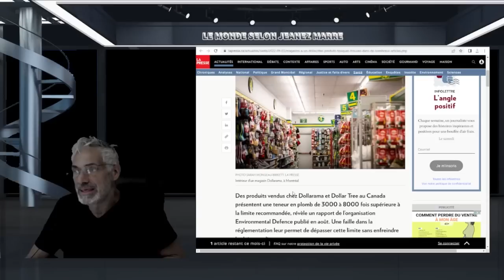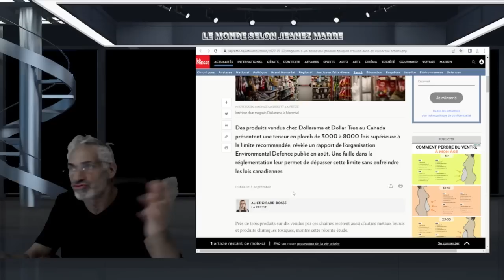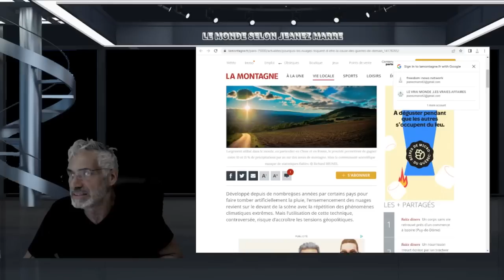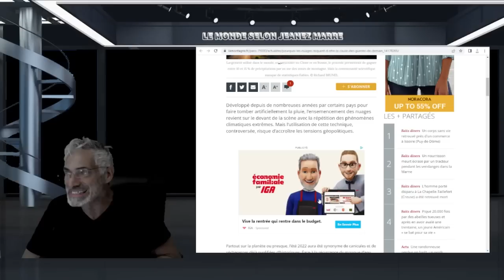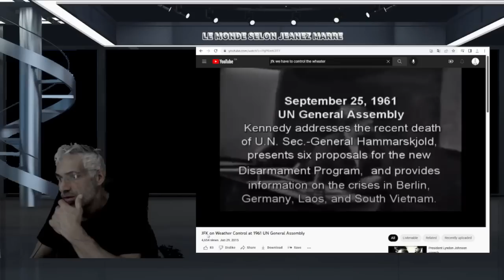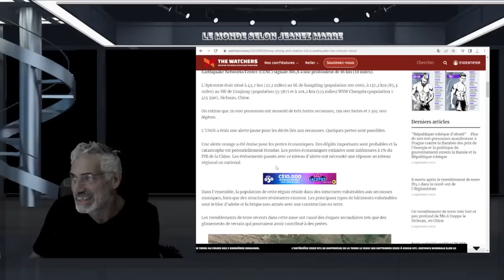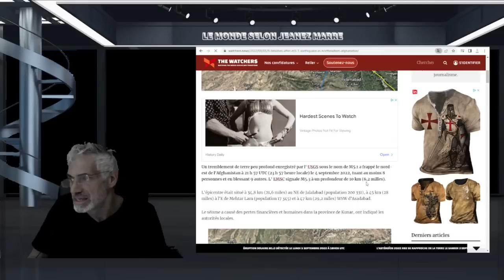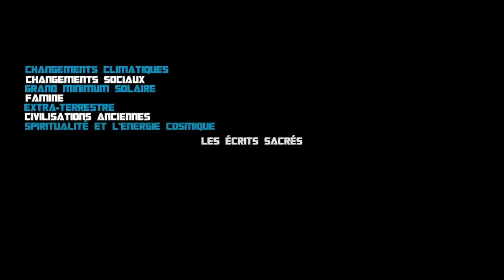LA Géoingénierie DES NUAGES UTILISÉE COMME ARME;DÉLUGE,SÉISME,ET PRODUITS TOXIQUES AU CANADA.